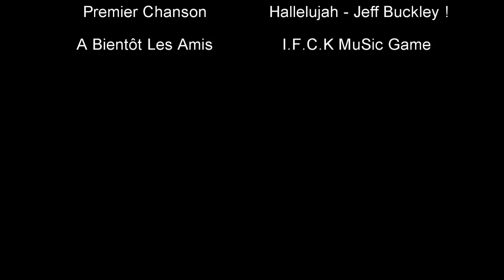VirGil RavaChol Première Vidéo ( I.F.C.K MuSic Game )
Virgil Met Sa premier vidéo sur I.F.C.K Music Game
Ma première vidéo de chant !
Chanson : Hallelujah - Jeff Buckley !
Production: I.F.C.K MuSic Game International